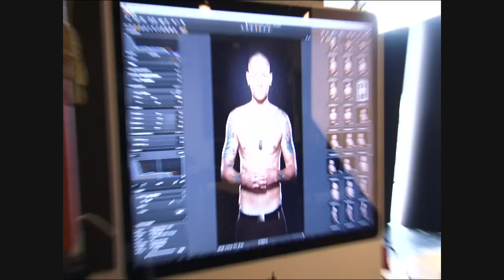Chester Bennington's 'Ink, Not Mink' peta2 Photo Shoot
Go behind the scenes at the Linkin Park and Dead By Sunrise frontman's peta2 photo shoot and find out why he's baring his skin to help animals keep theirs.